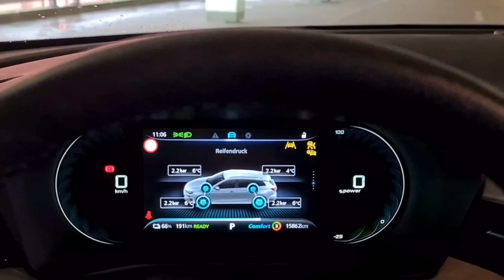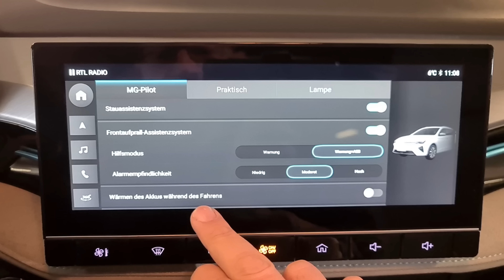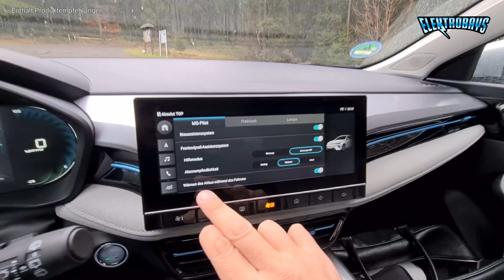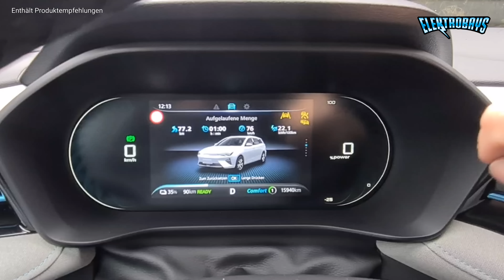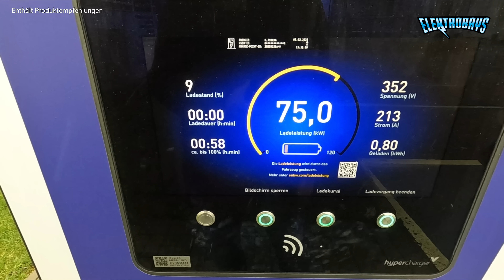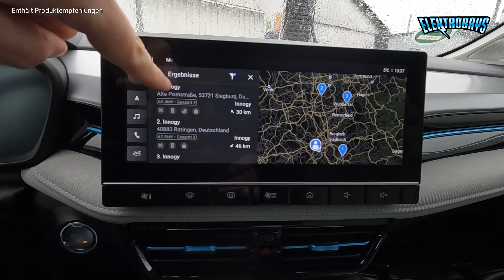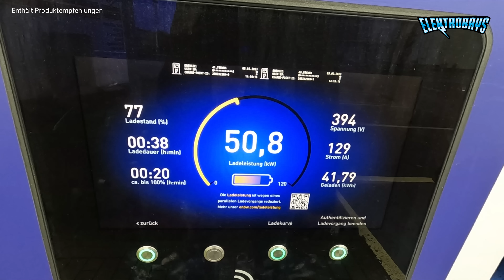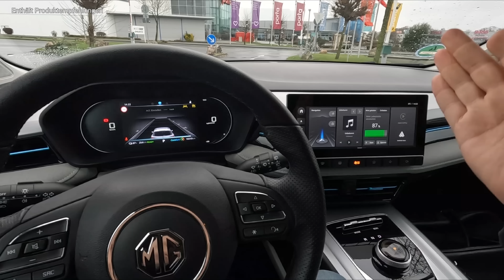Elektro Kombi MG5 Luxury Winter Megatest mit allen Infos! Elektroauto für Familie.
Elektroauto als Kombi für die Familie? Der MG5 Luxury bietet sich an.

‐ Werbung

*Mein Schallpegelmessgerät

*Mein Smartphone

*Wenn du dich über diesen Link registrierst oder einen Kauf tätigst, erhalte ich eine kleine Provision. Für dich entstehen aber keine Mehrkosten 😉👍